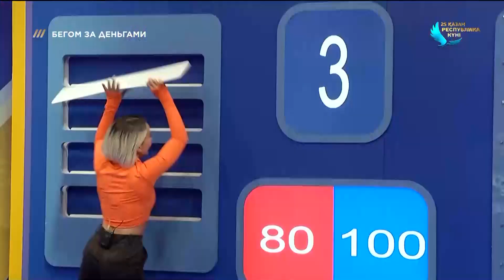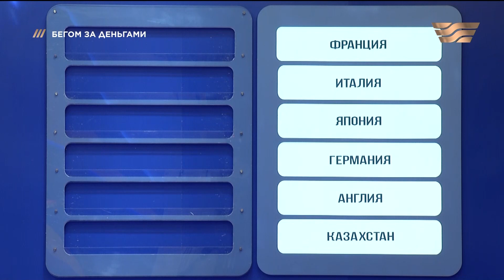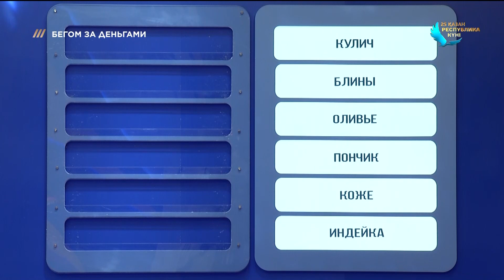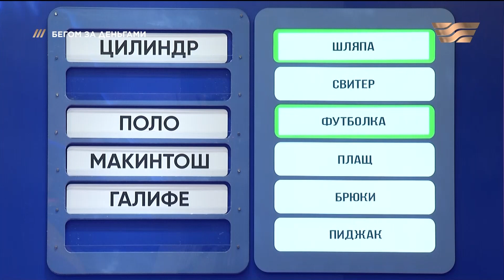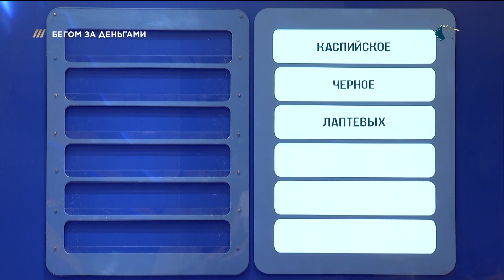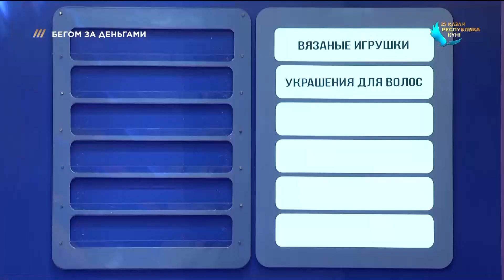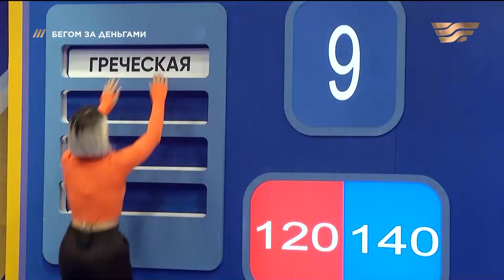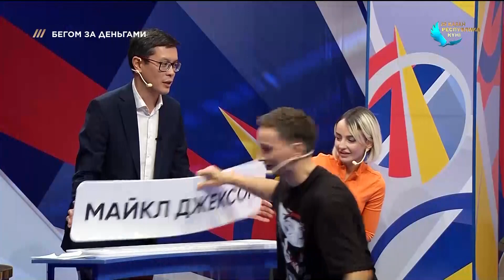Ринат Исамидинов и Дарья Береснева vs Наталья Савельева и Татьяна Ибрагимова. «Бегом за деньгами»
Супер-шоу «Бегом за деньгами» для любителей викторины, в которой может принять участие любой желающий и выиграть денежное вознаграждение.

Участники:

Ринат Исамидинов, фрилансер
Дарья Береснева, бакалавр факультета искусств
Наталья Савельева, менеджер
Татьяна Ибрагимова, экономист

Ведущий: Серик Акишев